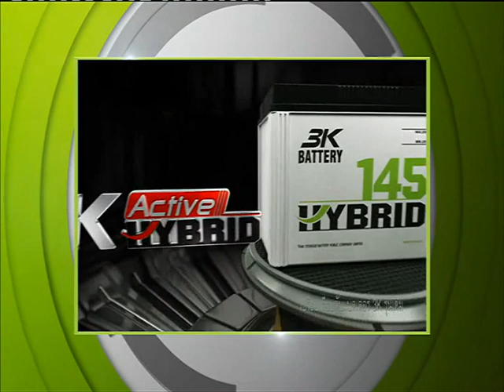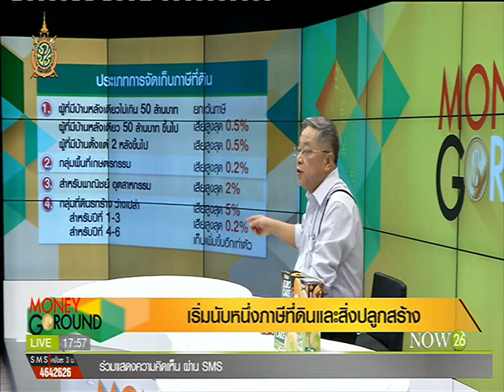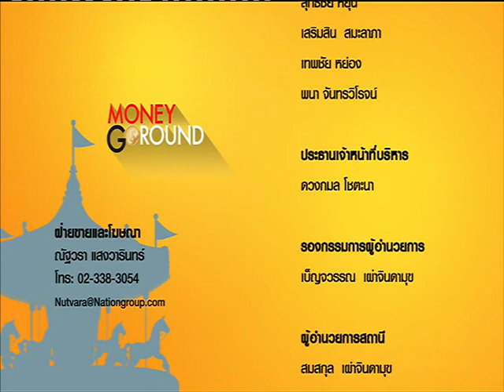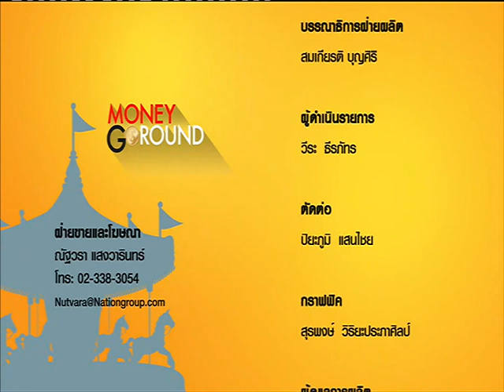แบงก์ชาติขาดทุน 9 หมื่นล้าน